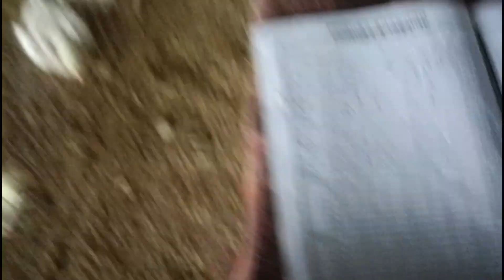Days 15 Target complete in my farm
in this.video I have shown how to do broiler farming and get best result